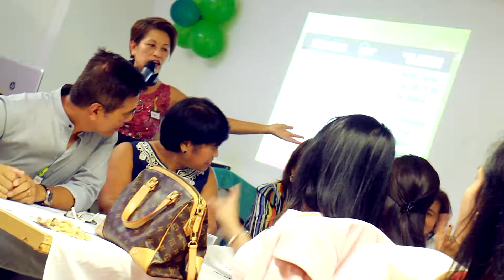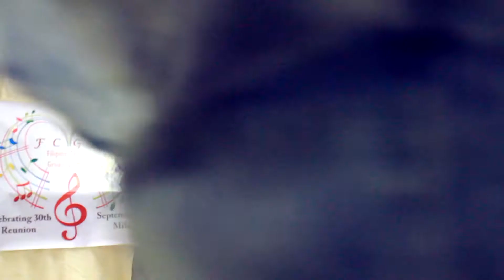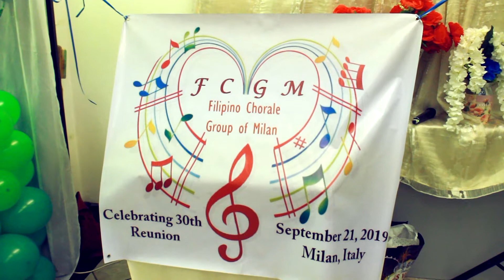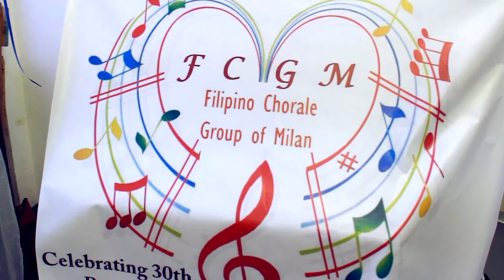FILIPINO CHORALE GROUP of MILAN 30th YEARS